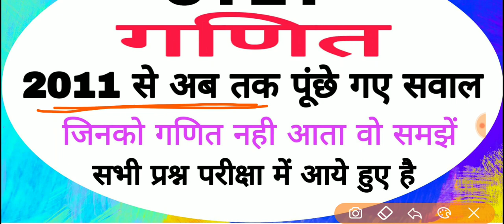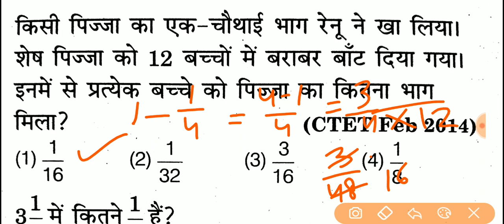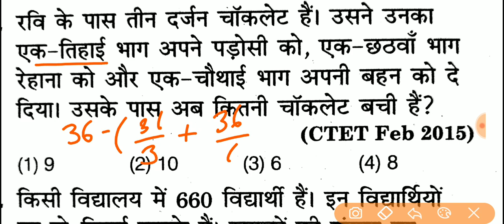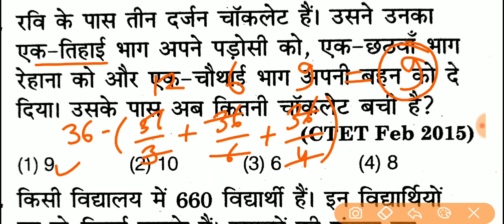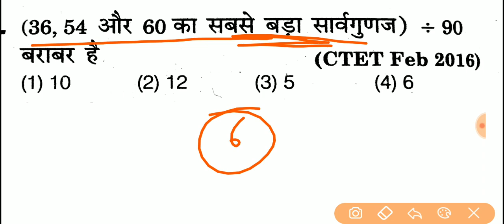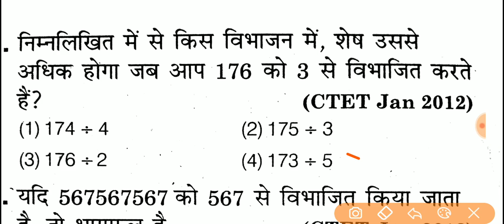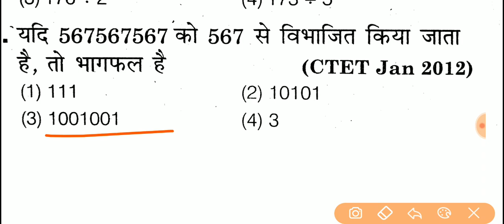CTET गणित_ 2011 से अब तक पूंछे गए सवाल_CTET MATHS QUESTIONS_STUDY POINT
Free notes join telegram